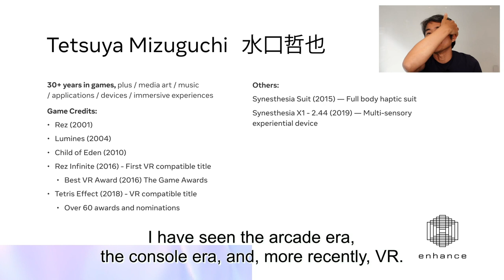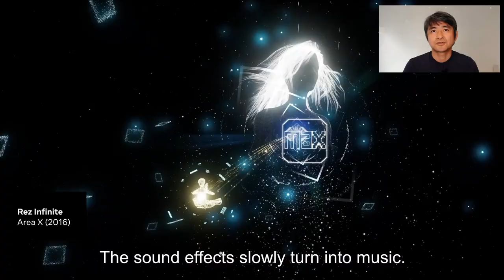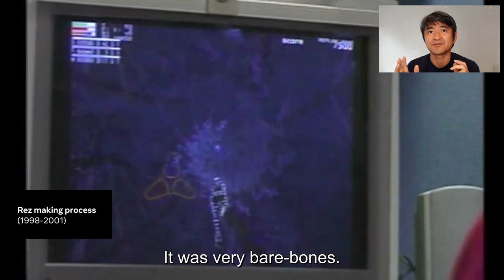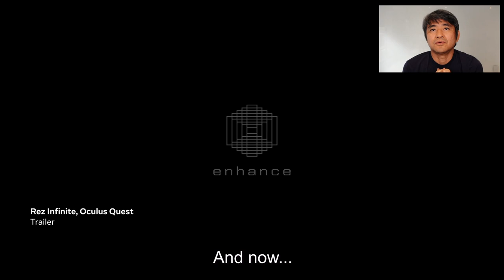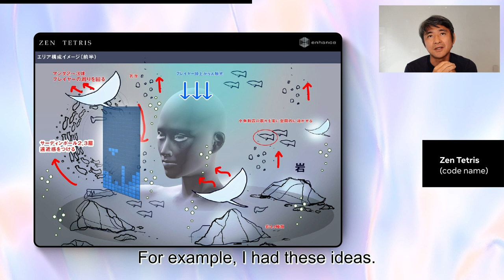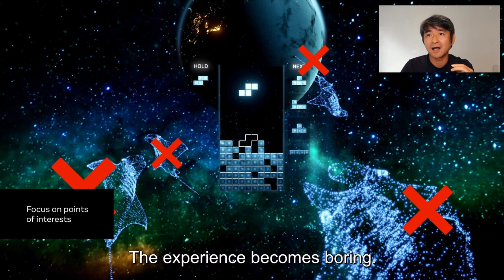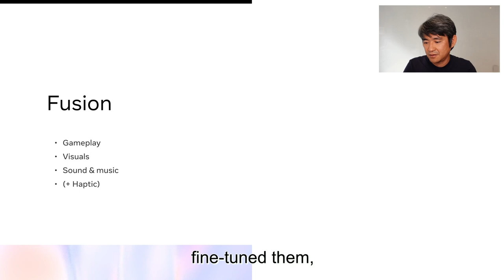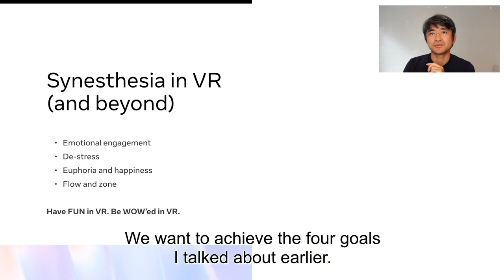Come to Your Senses: Synesthesia in VR l Facebook Connect